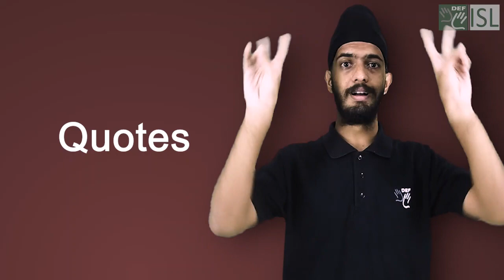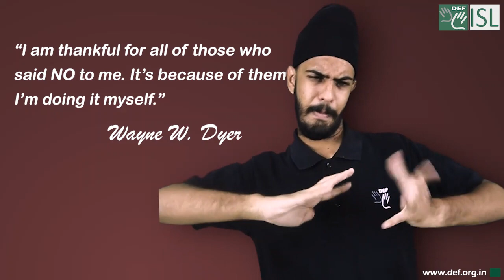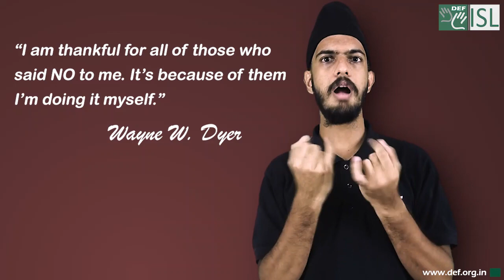Quote- “I am thankful for all of those who said NO to me. It’s because of them I’m doing it myself.”